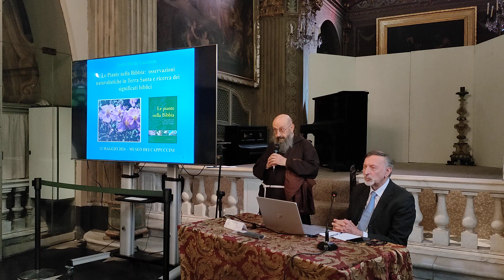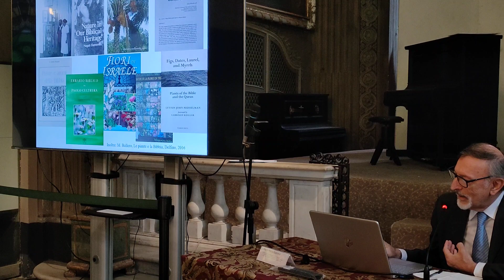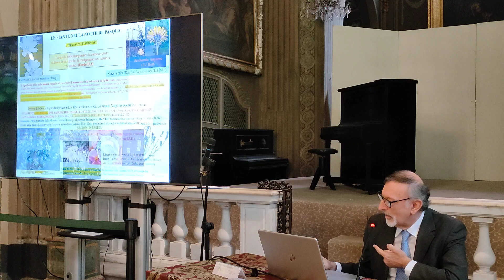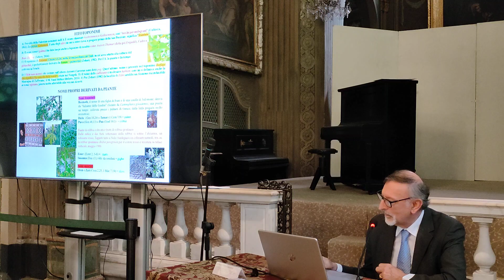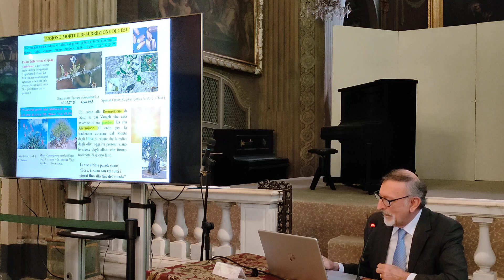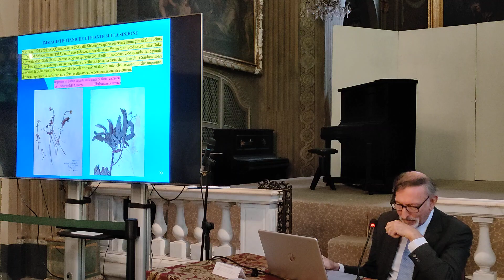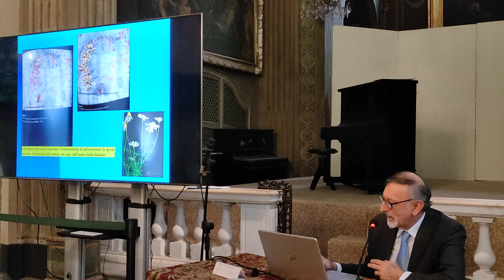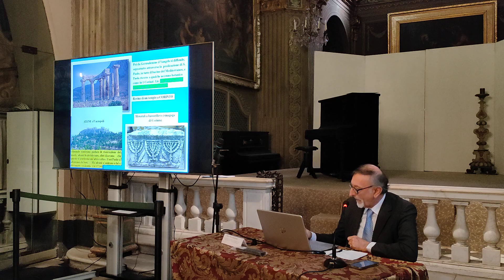Prof. Paolo Maria Guarrera. Le piante nella Bibbia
Secondo incontro con il Prof. Paolo Maria Guarrera, domenica 12 maggio alle ore 15.30.
In mostra per la prima volta sono stati esposti campioni di erbario raccolti in Terra Santa dal prof. Guarrera insieme a una equipe di studiosi.
Grazie a questo incontro scopriremo luoghi e piante ricchi di significati; a titolo di esempio citiamo l’incenso, le erbe amare, il cedro del Libano, la palma, l’issopo, la mirra, le querce, la senape, il nardo, i gigli dei campi.